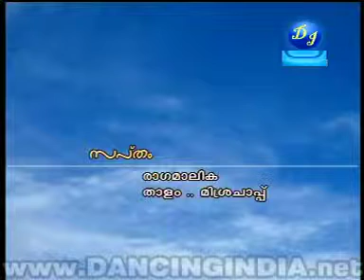bn mla1y1a1la1m 95624 2